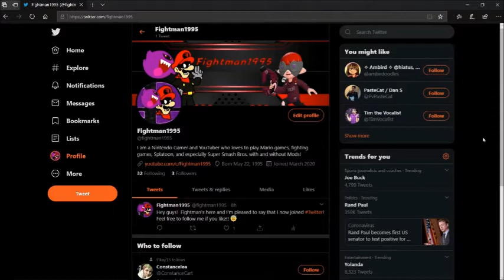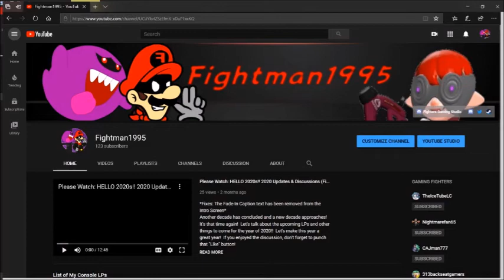Please Watch: Quick Minor Channel Update